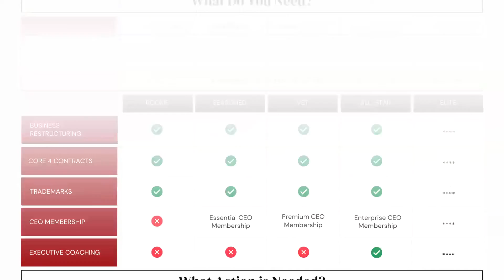Have You Outgrown Your Business Structure?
From a legal standpoint, has your business grown with you in a way that makes sense for your company? Do you have different contracts and agreements? Do you have an intellectual property like trademarks? And that type of protection? It was cool having a basic structure, having that operating agreement.

From a tax standpoint, how is your tax assessment? Did you create your LLC one time and you never look back at it? Because what worked for you when it was just you and the company were coming off the ground does not necessarily make sense. The Power Team playbook is a guide and a game plan for you as a business owner.

To all Biz Owners!

Get the POWER TEAM PLAYBOOK now! Share this with an Entrepreneur you know so they can also get theirs for FREE!

Starting and Maintaining Your Business can be HARD & CONFUSING.

Uba Law Group is here to help Entrepreneurs protect their Business, Brand and Bank!

Our Done-For-You services will allow you to have peace of mind that your business entity and intellectual property are protected without any legal mistakes.

PLUS our Tax VIP Days will educate and equip you to save money on taxes through your business every year.

We help all types of Texas Entrepreneurs start their business without making legal mistakes. We handle all the paperwork for you so you don't have to worry about the details. We've got you!

Do you want confidence that your business is set up the right way and you and your assets are protected?